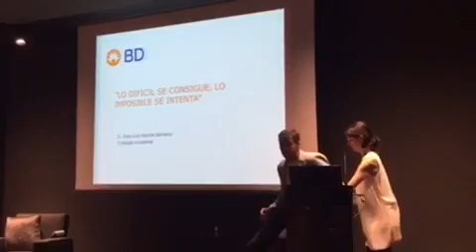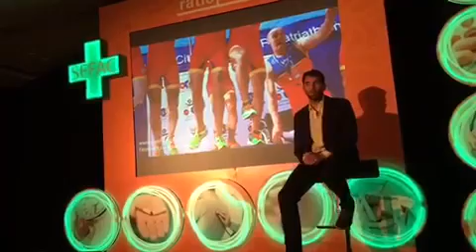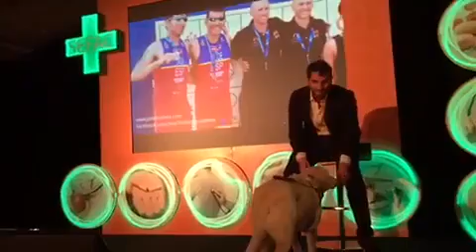Un pequeño trozo de este año...